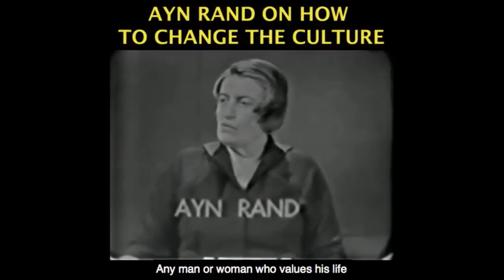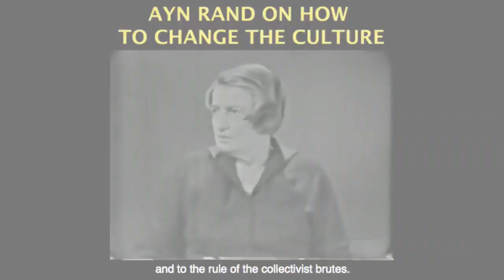Why The World is Not Ready for Ayn Rand's Objectivism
This video was created by Christian Jackson.  Taken from Yaron Brook Show: Contributor Hangout & Your Questions  Streamed live on 12-21-19